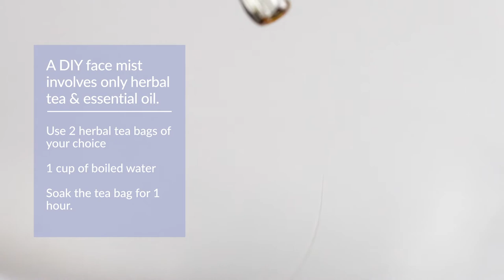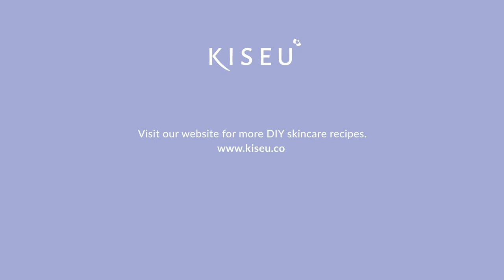9 Step Natural Skincare Routine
As skincare enthusiasts, we all get sick of hard-to-pronounce ingredient lists on every moisturizer, toner and sheet mask pack. That’s why we’re going to reveal every DIY recipe that you can do – that is, while still fulfilling the 10 necessary Korean skincare steps.

💜 9-Step Natural Skincare Routine (K-Beauty Style)

Step 1: Making a DIY Face Wash
Step 2: A DIY Toner
Step 3: A Homemade Exfoliator
Step 4: DIY Face Mist
Step 5: Natural Homemade DIY Serum
Step 6: DIY Sheet Mask
Step 7: Eye Cream For Wrinkles
Step 8: Your DIY Moisturizer For Dry Skin
Step 9: Rose Sunscreen For Sensitive Skin

If you have your own recipes that you’d like to share, please share them in the comments below. We’d love to see them!